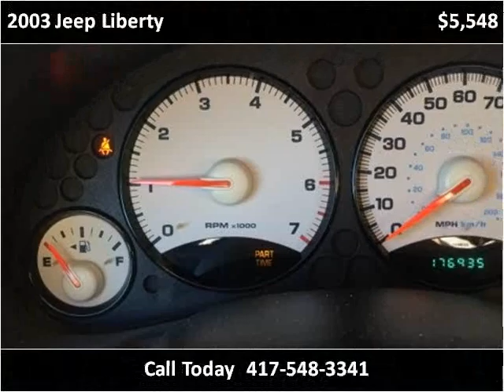2003 Jeep Liberty Used Cars Sarcoxie MO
This 2003 Jeep Liberty is available from Jay Hatfield Ford.